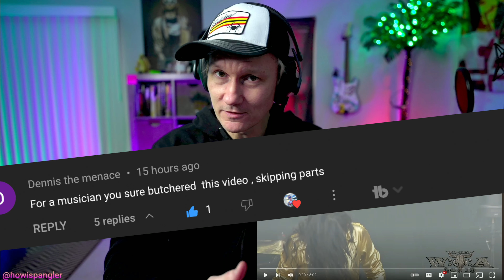💀 Guy in a band reacts to Perennial by Jinjer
Apple | Spotify | Google Play | Anchor | Pocket Cast | YouTube

Follow my band:
Ballyhoo!

00:00 Introduction
00:28 The Apology
00:49 The Explanation
02:39 Song Starts
09:37 Final Thoughts
10:39 Subscribe!